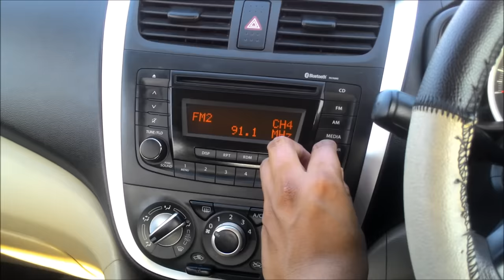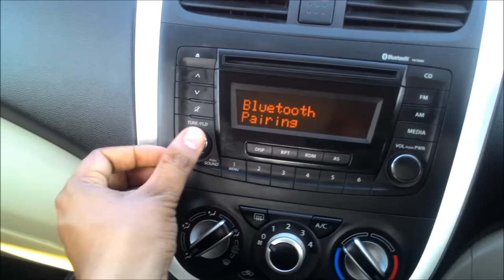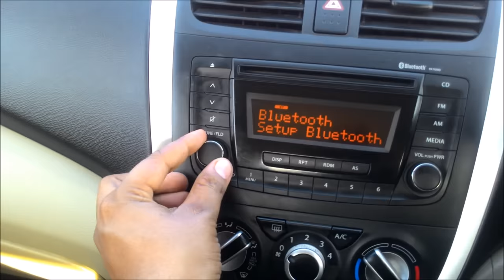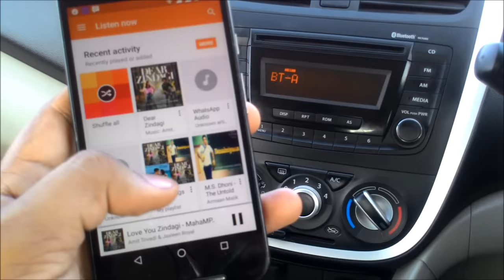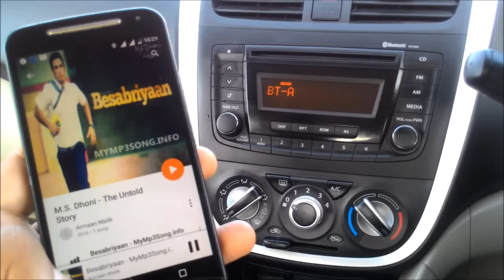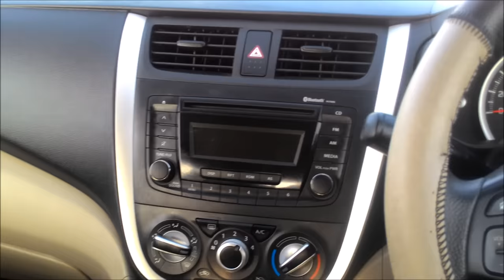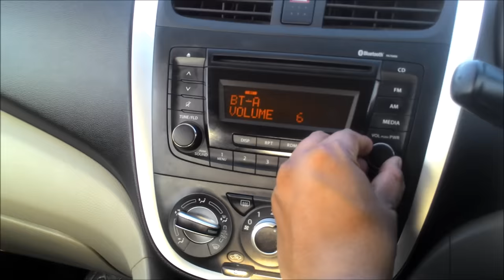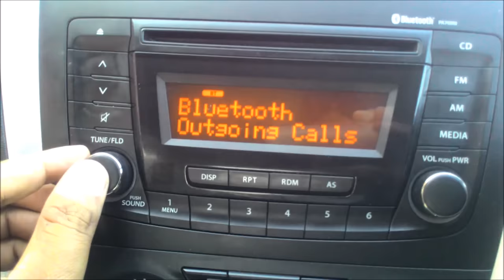Car Mobile Bluetooth Connect Setup Process - Mobile Car Wireless Connectivity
This video describe about the Bluetooth setup process.
Bluetooth setup process will help in connecting our smartphone with the car. That will help in performing various tasks such as; making/receiving a phone call, reading phonebook, missed call details and listening music etc.

Car Bluetooth Device for Music System

Requirements for Bluetooth setup process/ Bluetooth connectivity:
1) Car should have inbuilt Bluetooth system.
2) Smartphone should be Bluetooth enabled.

Advantages :
1) Biggest advantage of using Bluetooth in car:
Traffic light Police will never caught you while using mobile phone in car. Because for making and receiving a phone call, you dont even need to pick your phone in hand also.
2) Another advantage you don't need any sort of cables for connecting smartphone with your car. Wireless connection will be there.

Car used here - new Celerio - 2017
Its a "Maruti Suzuki Car".
This car is the India's First Auto Gear Shift Car.

Model - Zxi AMT

Features of this Car :
Glistening Grey Color, 5 seater, 998 cc, 1600 mm width, Automatic (Auto Gear Shift), Nippon Music System with remote control and front and back Speakers, Power Steering, AC, Bluetooth, Side indicators on Side Mirrors, Audio and Bluetooth controls on Steering Wheel, rear glass wiper, Driver Side Airbag, JK Tubeless Tyre etc.

it’s all you want.
Every once in a while life gives you a chance to have all you wanted. The Celerio is a car that believes in that chance. Equipped with amazing features and the very best of technology, it offers you all that you would want in a family car.
Its Bluetooth enabled stereo system and steering mounted audio controls ensure convenience and effortless enjoyment. The superb CICO styling invites admiration while the K-next engine gives you a peppy drive on city roads. And with its great cabin space and superb mileage, it’s no wonder that the Celerio is an experience that will leave you satisfied.

EZ DRIVE
The breakthrough EZ Drive technology is here to transform your driving experience for ever, with the revolutionary Auto Gear Shift and all new manual transmission.
The revolutionary Auto Gear Shift gives you freedom to make every drive easy without having to press the clutch pedal or change gears. It is based on an electronic control unit which drives the precision hydraulic actuator to control the clutch engagement and the gear shifting. It also ensures that the gear and clutch operations happen at optimal timings. This gives you the ease of driving an automatic with the fuel efficiency of a manual transmission.
The next generation manual transmission reduces mechanical losses and aids improvement in fuel economy of the car. It’s also the reason you can enjoy a lovely peppy drive on the city roads.
Celerio-Auto-Gear-Shift
Now no more changing gears or stressing about fuel bills.

The next generation manual transmission reduces mechanical losses and aids improvement in fuel economy of the car.

EZ TECHNOLOGY
The Celerio’s advanced technology is designed to excite and give you the winning edge with K-Next Engine and Drive-by-Wire technology. Right from ignition, you know you’re going to experience a one-of-its-kind drive. Add to this the best-in-class mileage of the Celerio and you truly have a car that has it all.
K-NEXT ENGINE
Car Mobile Wireless Connectivity - Bluetooth Connectivity